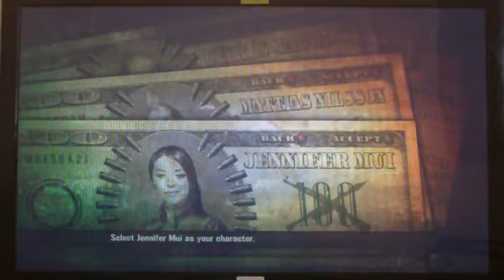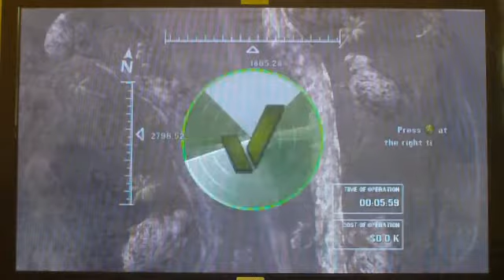MERCENARIES 2 WORLD IN FLAMES GAME REVIEW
MERCENARIES 2 WORLD IN FLAMES GAME REVIEW BY INSANEIRISHMANO